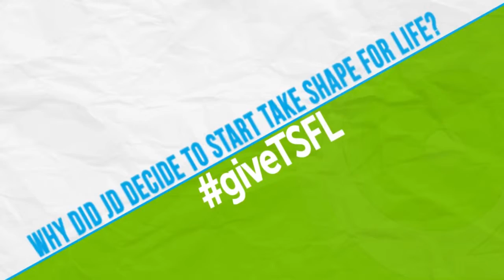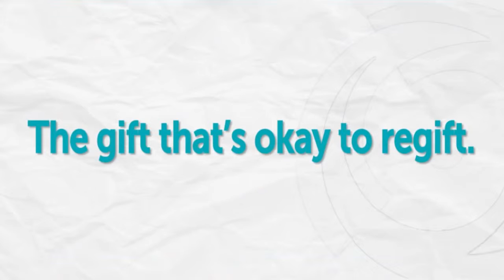Give the Gift of Health this Season...Give TSFL: JD and Leigh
Meet JD. He lost 50 pounds* with the help of Take Shape For Life® and his Health Coach Leigh! He was so inspired he then became a Health Coach himself. Watch to see how he was given the gift of inspiration and now helps others become their healthiest selves!

*Average weight loss for Clients on the Optimal Weight 5&1 Plan™ with support is 20 pounds.